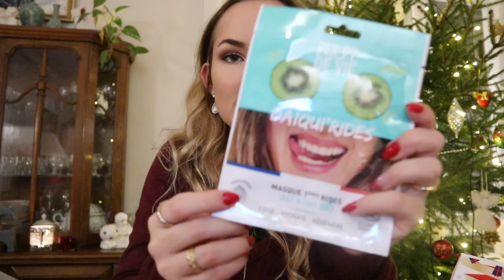MINA JULKLAPPAR 2020